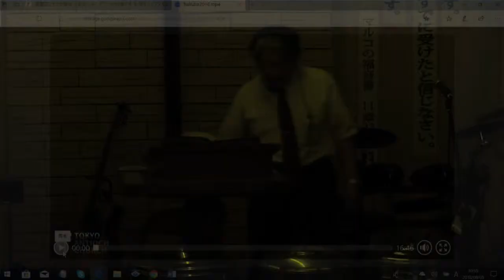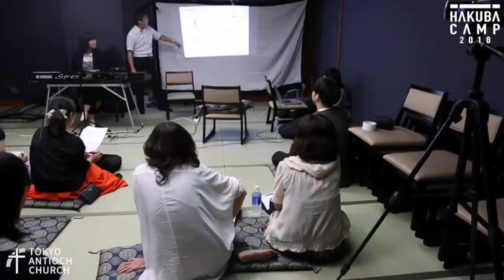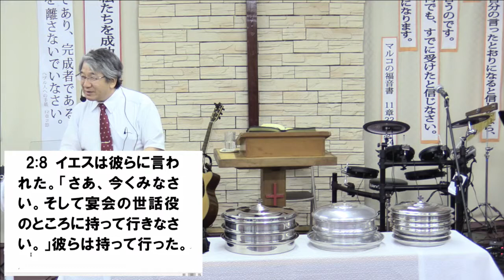8月5日 第2礼拝メッセージ 18